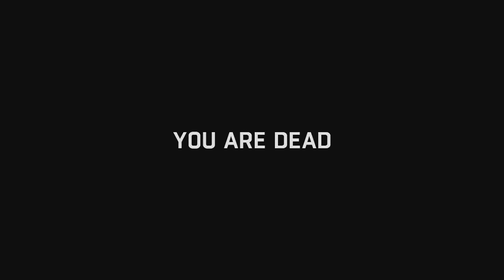Dying Light - Side Quest - Goodnight Mr Bahir - Lets Play Walkthrough 4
In this Lets Play Walkthrough for the game Dying Light we complete our first Side Quest or Side Mission called Goodnight Mr Bahir.
We hope you enjoy our lets play gameplay footage from dying light